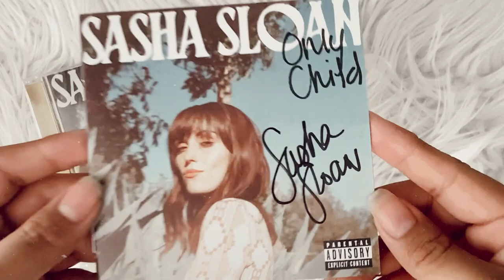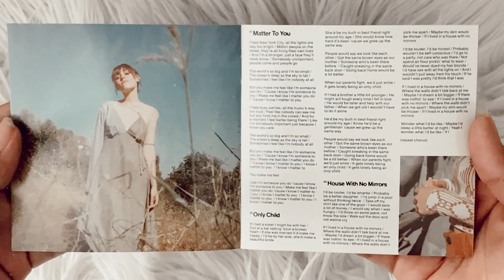sasha sloan - only child (signed cd unboxing)